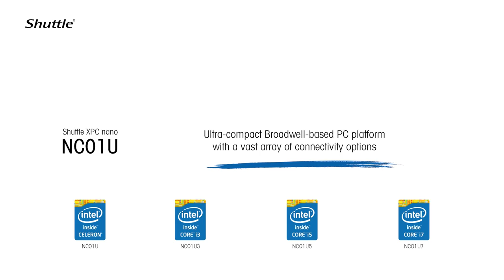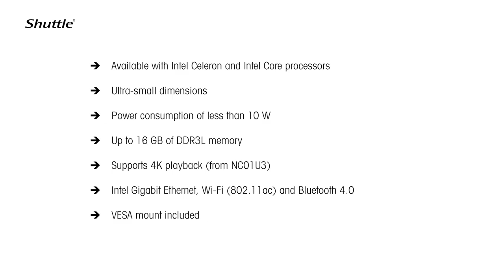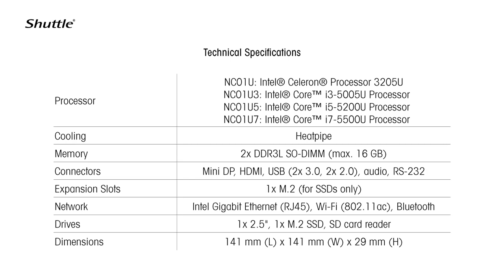NC01U - 360° product video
Experience the Shuttle Barebone NC01U, NC01U3, NC01U5 and NC01U7